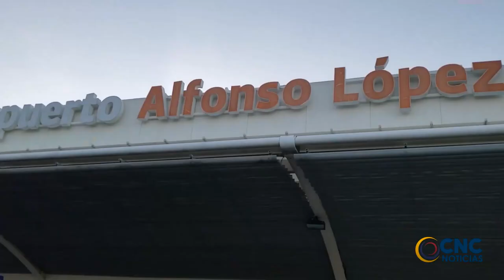AEROLÍNEA SARPA ABRE NUEVA RUTA VALLEDUPAR MEDELLÍN